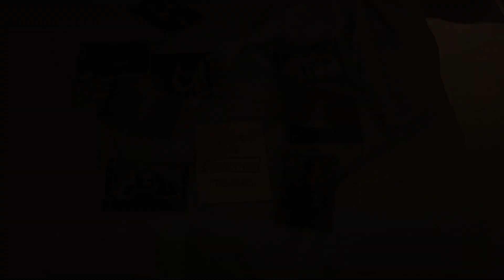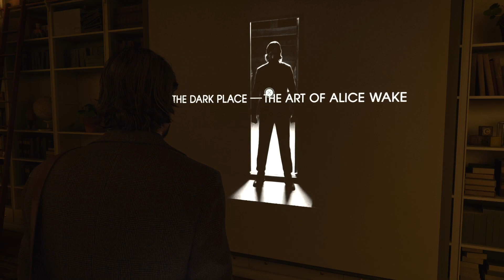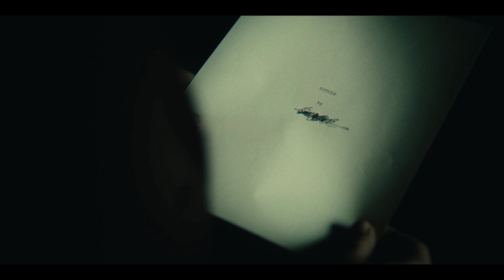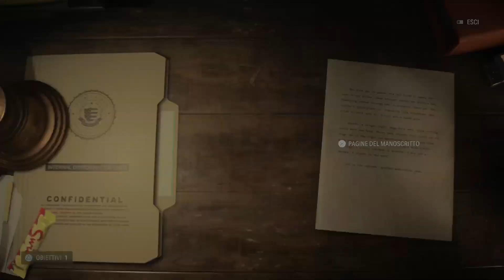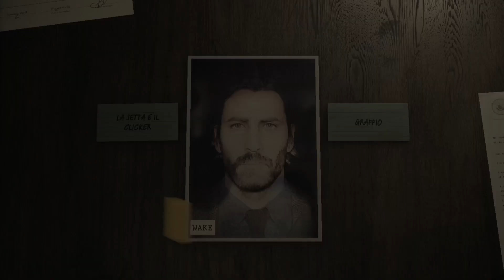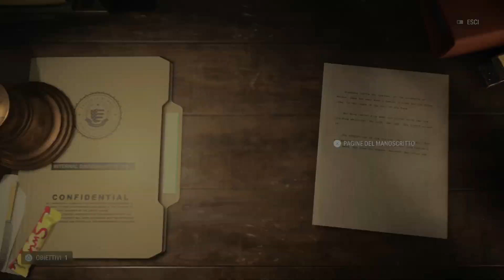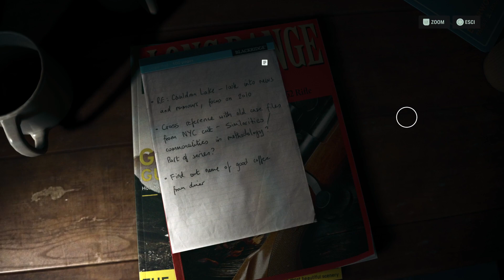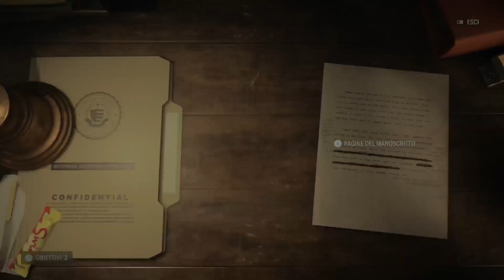"Tormento" Alan Wake 2 Gameplay Ita - Capitolo 9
Nella New York del Luogo Buio addentriamoci nella proiezione dell'appartemento di Alan, dove ad attenderci ci saranno rivelazioni su Alice.